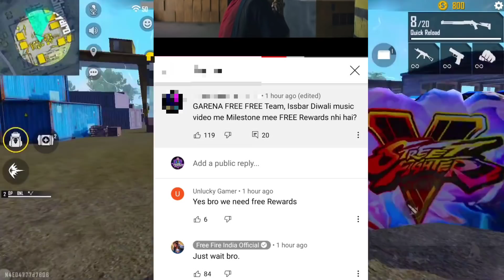DIWALI MUSIC VIDEO REDEEM CODE | FREE FIRE REDEEM CODE TODAY |FF REDEEM CODE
DIWALI MUSIC REDEEM CODE | FREE FIRE REDEEM CODE TODAY | FF REDEEM CODE TODAY |REDEEM CODE FREE FIRE

FILE NAME-  DIWALI MUSIC REDEEM CODE Dil, Dosti, Diwali

For Searching :)

1) free fire redeem code today
2) free fire redeem code
3) redeem code free fire today

our Queries:-
1) Free Fire Code
2) how to get redeem code in free fire today
3) Redeem Code Free Fire Today
4) Free Redeem Code For Free Fire
5) ff redeem code today
6) Reward ff garena code 2021
7) ff redeem code
8) ff reward code 2021
9) ff reward code today 2021
10) free fire redeem code today
11) ff reward new redeem code
12) ff reward new code redeem code today
13) free fire new Redeem code today
14) new redeem code today

For Searching -

4th anniversary event free fire
pink diamond exchange event
upcoming magic cube bundles free fire
free fire max
free fire free crazy guitar emote
next evo m1887 gun skin
today's new redeem code
ffic free rewards

Dil, Dosti, Diwali | Come Home To Free Fire | Trailer

There's something brewing between 4 friends - Anuj, Mithila, Pawan & Raghav who love playing Free Fire as a squad.

Watch what happens when they get a chance to play a once in a lifetime match in Bermuda! Video out on 27th October, 2021!

Free Fire, Free Fire MAX, Free Fire India, Free Fire Diwali, Free Fire Diwali Event, Free Fire Latest, Free Fire Diwali Rewards, Diwali Rewards, Free Fire Funny